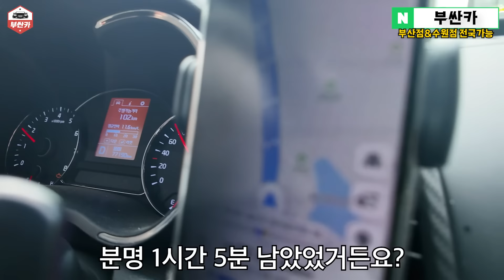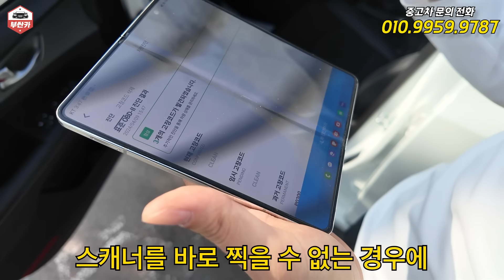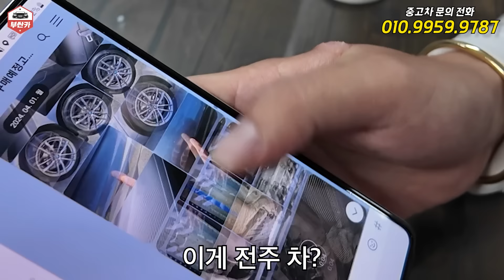"20년만에 처음보는 놈이네.." 소리들으면서 산 중고차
부싼카는 부산본점, 경기수원점 에서 만나보실수 있습니다.

100% 안심 비대면 구매가능합니다.
고객만족도 상위 1프로 업체! (도막측정, 하체리프트, 스캐너진단 기본!)
전국 어디서나 협력업체 A/S가능!!

1. 실시간 판매중인 부산,수원 전체 차량 리스트

2. 카카오톡 바로 상담

3. 문의 남기는 곳